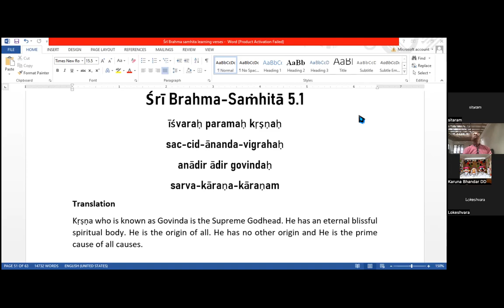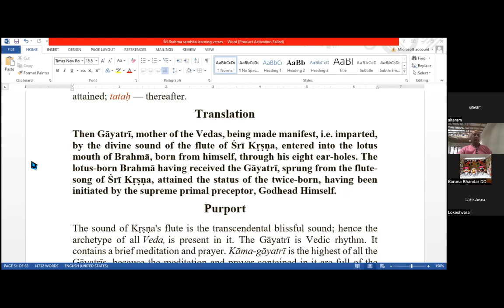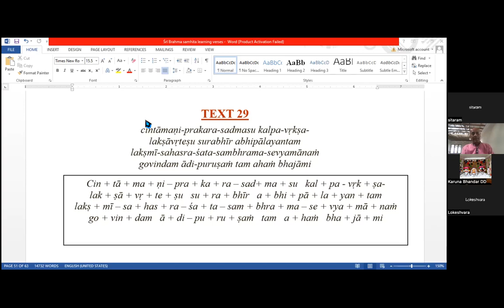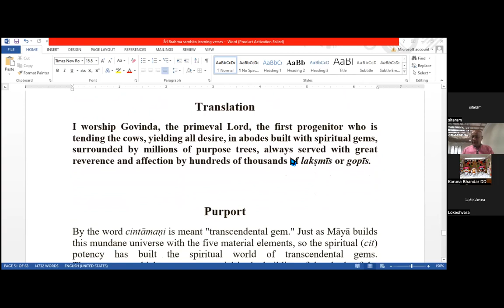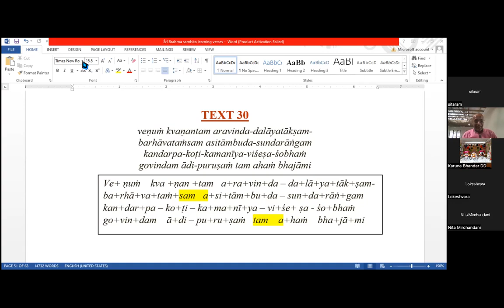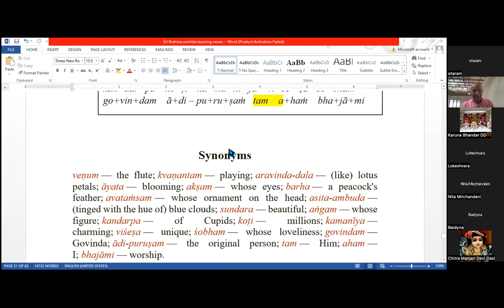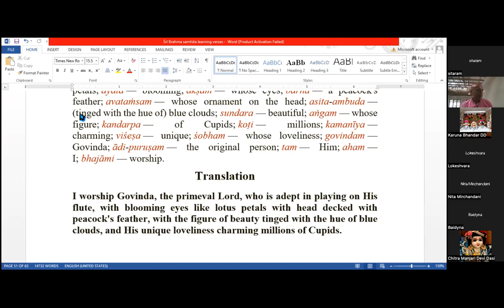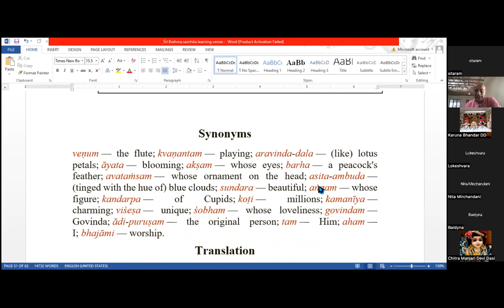LIVE: Learning of Brahma Samhita 5.30 (taught by Karuna Bhandar) 14.08.2022